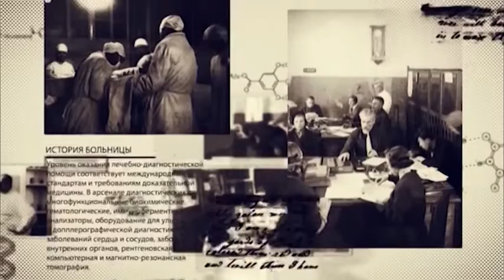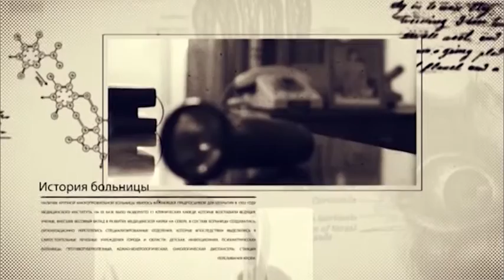АРХАНГЕЛЬСКИЕ ИСТОРИИ С Д. ЮРКОВЫМ - ПЕРВАЯ ГОРБОЛЬНИЦА АРХАНГЕЛЬСКА